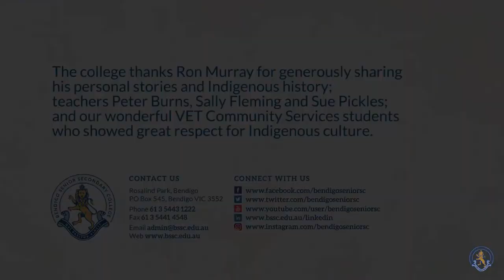VET Indigenous Culture Camp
What an amazing experience our VET Community Services students had.